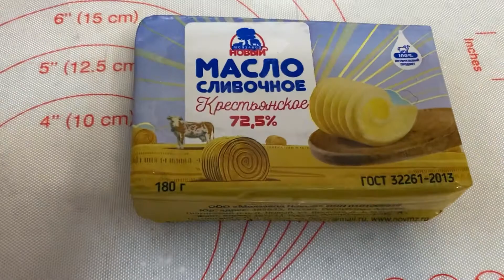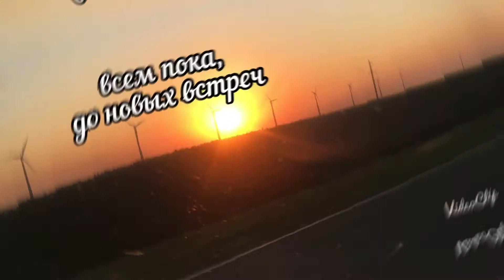Пирожные насыпные/Вкусные и хрустящие/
Всем привет, сегодня приготовим насыпные пирожные с овсяными  хлопьями, которые придают пирожным хрусткость, особенно в свежеиспеченном виде.
Ингредиенты :
1 стакан овсяных хлопьев
2 стакана муки
200 гм. сливочного масла
1/2 стакана сахара
1 ч.л. разрыхлителя
1/2 ч.л.соли
манка для обсыпки формы